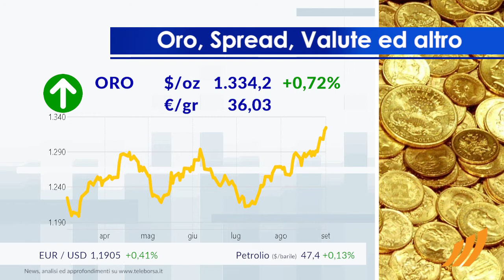1 minuto in Borsa 4 settembre 2017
Bilancio negativo per le principali borse europee, mentre la borsa di Milano riesce a schivare le vendite ed a scambiare sulla linea di parità.

Tra le migliori azioni italiane a grande capitalizzazione, su di giri Leonardo (+3,15%).Le peggiori performance, invece, si registrano su Telecom Italia, che ottiene -1,89%.

L'Oro continua la sessione in rialzo e avanza a quota 1.334,2 dollari l'oncia.

Si attende domani dall'Unione Europea la diffusione delle Vendite al Dettaglio, previsto sia per la base annuale che per quella mensile.
Domani sono nell'agenda della Cina la pubblicazione del PMI servizi Caixin, e si attende dall'Unione Europea l'annuncio del PMI servizi.

Si attende un avvio negativo per la Borsa di New York. In particolare, il future sull'S&P-500 è negativo, in sintonia con il future sul Nasdaq 100 che tratta a 2.467,5 punti.